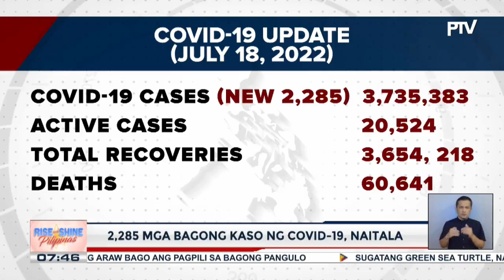2,285 mga bagong kaso ng COVID-19, naitala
2,285 mga bagong kaso ng COVID-19, naitala